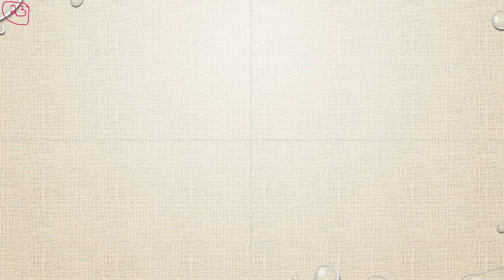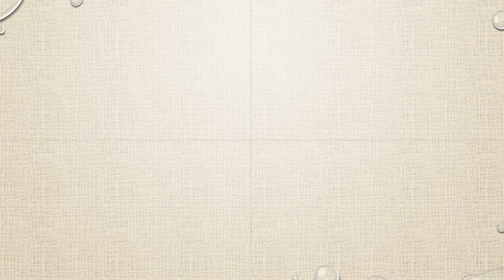Matematik 5000 Ma 3b Ma 3bc VUX Algebra och funktioner Blandade övningar kapitel 1 - 23